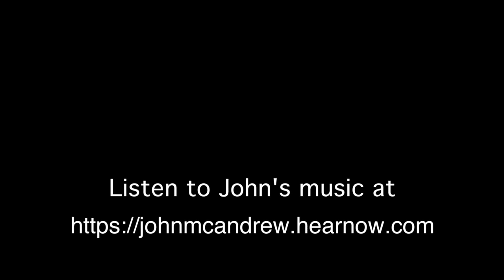Americana Music: Call My Name by John McAndrew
The first song we recorded at Sphere Studios and we new we were on a journey to something special.

Michael Landau- all guitars tracks #2, 5, 7, 8,10 / lead guitar track #3

Jimmy Johnson- bass tracks #2, 5, 7, 9, 10

John Pierce- bass track #8

Ricky Peterson- organ tracks #2, 7, 10

Chris Leuzinger- guitars track #1

Luis Conte- percussion tracks #5, 8

Roger Hawkins- drums track #3

Gary Novak- drums tracks #7, 10

Dan Needham- drums track #1

Jack Dills- bass track #4 / acoustic guitar track #12

Gary Lunn- bass track #1

Billy Novak- clarinet track #1

Bob Wray- bass track #3

Will McFarlane- acoustic guitar track #3

Cameron Stone- cello tracks #4, 9

John McAndrew, Will McFarlane, Jay Wilson- background vocals track #3

Anthony J. Resta- cello arrangement tracks #4, 9 / clarinet arrangement. track #11 / performed strings and orchestral parts track #9

Rob Matson- vocal editing at County Q Studios, Nashville, TN tracks #2, 4, 5, 6, 8, 9 / mixed track #12 at Audio Lab/Garden City, Utah

Craig Bauer- mixed tracks #1 - 11 at Hinge Studios/Los Angeles, CA

Special Thanks
Rebecca McAndrew for line art/drawing
Tatia Cibelli for Album and CD design
 William Pitts and Mary Frances Pitts for Album Concepts and Music Consulting.

Produced by Chris Cibelli and John McAndrew
All songs written by John McAndrew c p 2019 except “That Lucky Old Sun” by Beasley Smith and Haven Gillespie

Mastered at Capitol Records/Los Angeles, CA. by Robert Vosgien

I just wanted to share a song from a new album “Walkin Back” by Nashville artist John McAndrew. This was the my first time producing a project at this level and it was an incredible experience. I’m grateful for all the talented musicians, engineers and mixers who contributed to the project. Any comments are appreciated.